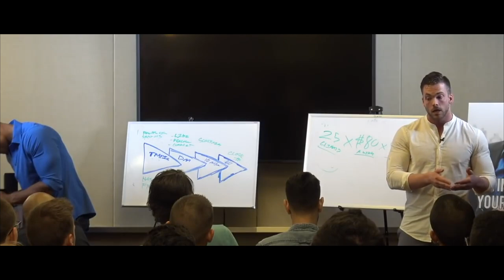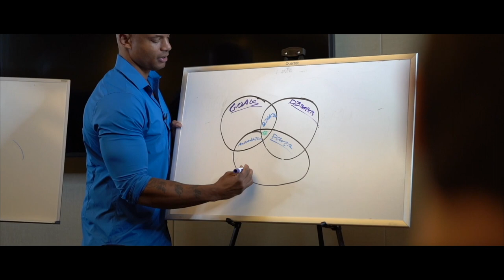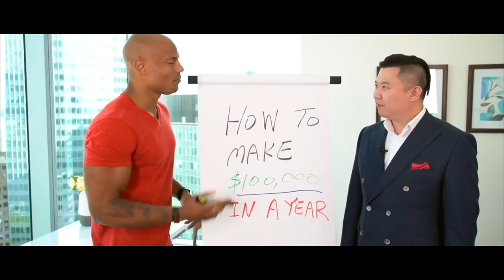WHAT IS THE VICTORY VLOG